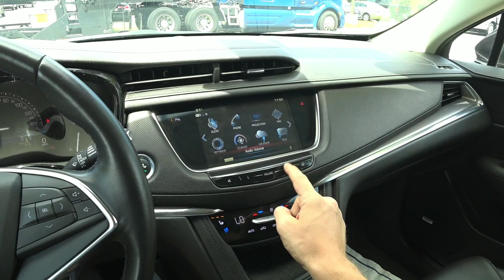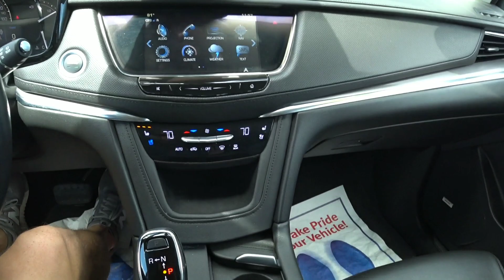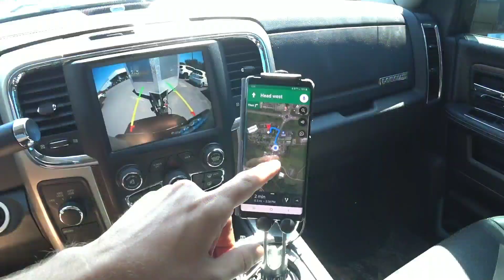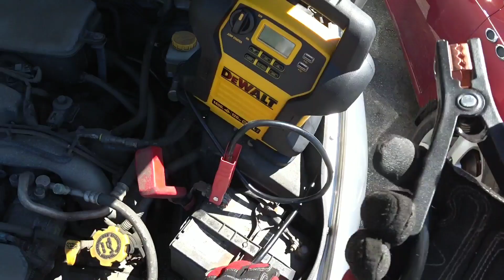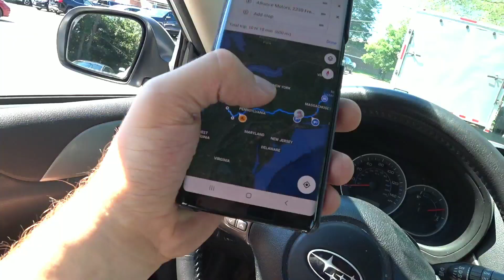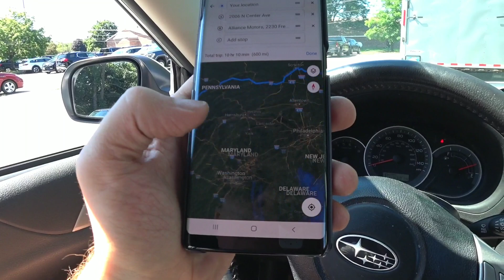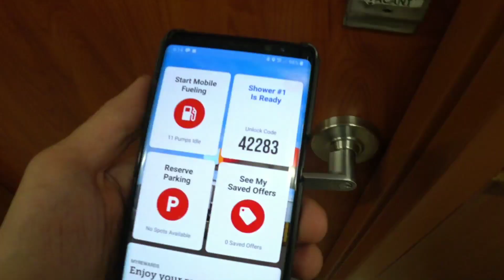КОГДА ДАЛЬНОБОЙЩИК ПОПАДАЕТ В АД, ЕМУ ДАЮТ ЭТОТ МАРШРУТ / ВСЕ ТРЕЩИТ ПО ШВАМ И ЛОМАЕТСЯ